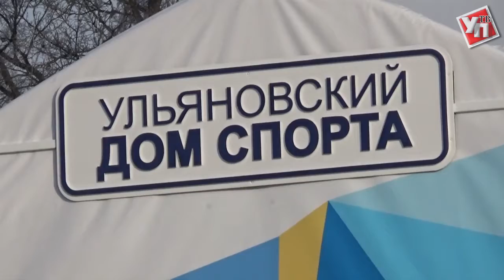Валерий Фадеев: «Мода на спорт – это здорово!»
Поиграть в настольный хоккей или футбол, сдать нормы ГТО, посмотреть трансляцию соревнований и просто интересно провести время за обсуждением спортивных новостей. Всё это стало возможным благодаря новому Дому спорта на площади Ленина.